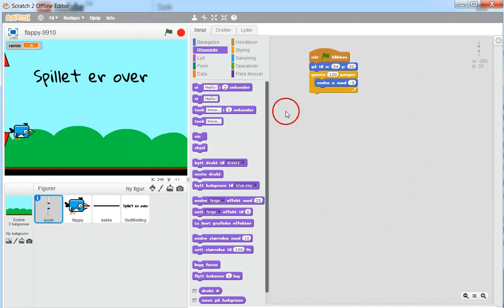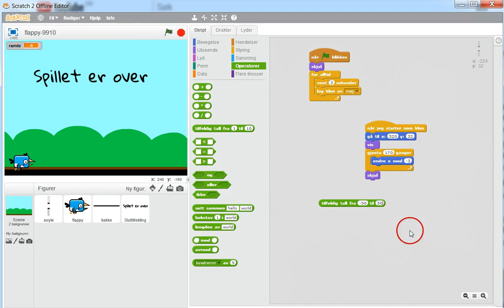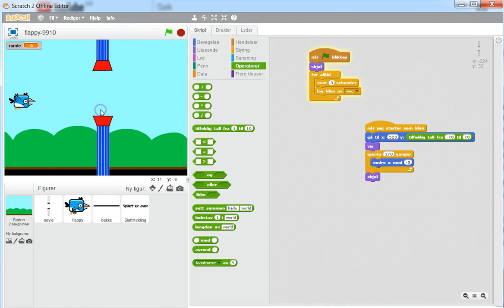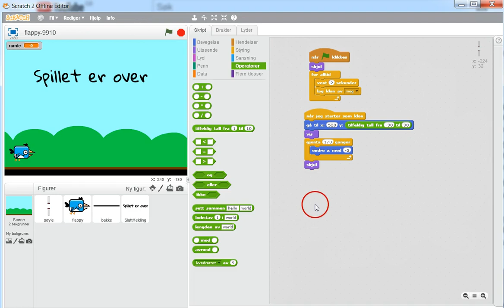08 Klone søyler og styre spillet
De to søylene blir klonet og send inn mot fuglen, med noen sekunders mellomrom. Åpninga søylene gir blir variert tilfeldig i høyde. Spillet er nå nesten ferdig.